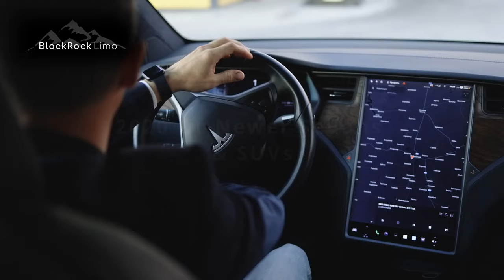BlackRock Limo Promotional Video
Looking for luxurious and reliable limousine service in the Greater Toronto Area? Look no further than BlackRock Limo! Our chauffeured limo service offers the ultimate in style, comfort, and convenience for all your transportation needs. From airport transfers to weddings, concerts, and long-distance trips, we've got you covered.

With our fleet of stylish SUVs and sedans featuring plush interiors and state-of-the-art amenities, you’ll travel in unmatched luxury. Whether it's making a grand entrance at a wedding, impressing clients with executive transport, or enjoying a night out, BlackRock Limo is your perfect choice.

Our professional chauffeurs are highly trained, courteous, and punctual, ensuring timely and safe arrivals. Plus, with competitive pricing and flexible schedules, you get VIP treatment without breaking the bank.

Why settle for ordinary when you can experience luxury? Book your ride with BlackRock Limo today and enjoy the best limousine service in Toronto.